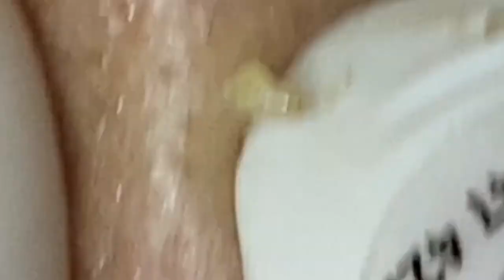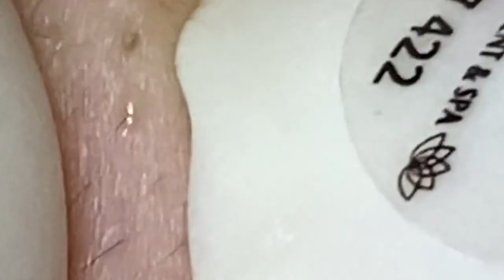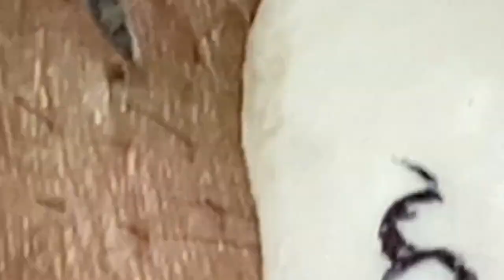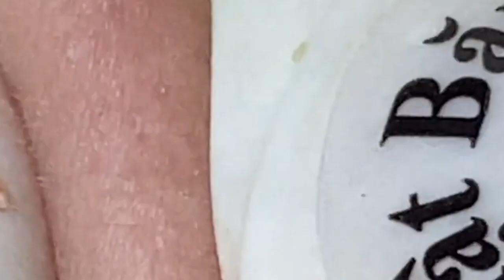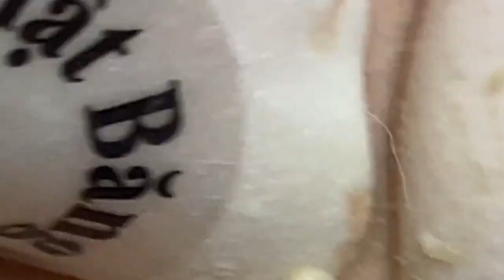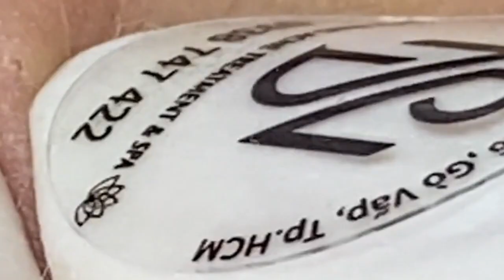𝘐 𝘢𝘭𝘸𝘢𝘺𝘴 𝘭𝘪𝘬𝘦 𝘵𝘰 𝘭𝘰𝘰𝘬 𝘰𝘯 𝘵𝘩𝘦 𝘰𝘱𝘵𝘪𝘮𝘪𝘴𝘵𝘪𝘤 𝘴𝘪𝘥𝘦 𝘰𝘧 𝘭𝘪𝘧𝘦 944